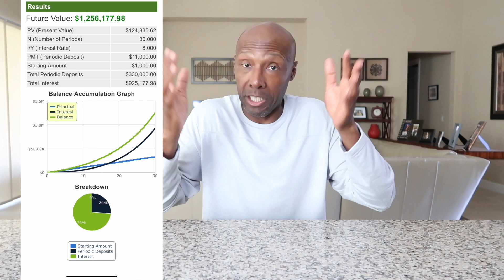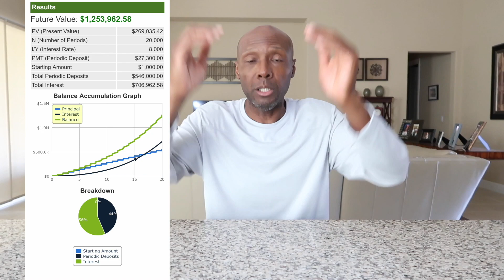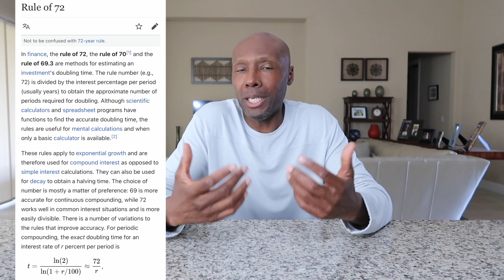How To Go From Nothing To Financial Freedom in 10 years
► Limited Time - Get 6 FREE Stocks on WeBull (Deposit $.01 and get 6 stocks valued up to $12,600)